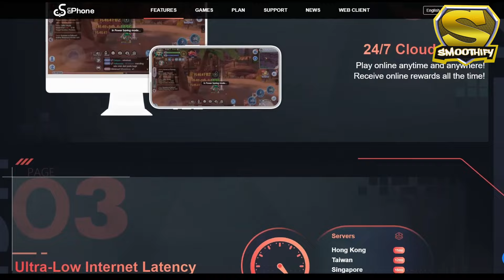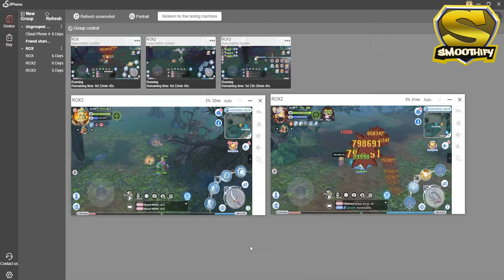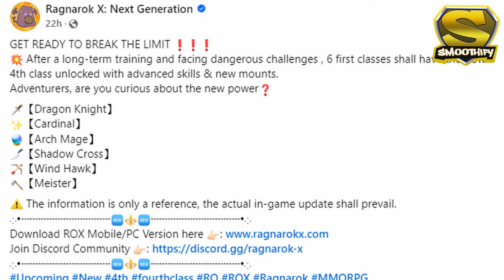ROX - Reacting To The 4th Job Teaser Trailer... [ENG]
Sharing my reaction to the 4th class teaser trailer posted by Ragnarok X: Next Generation.

Invitation Code: 364ee1

Feel free to post suggestions or feedback in the comment section below. Thank you very much!